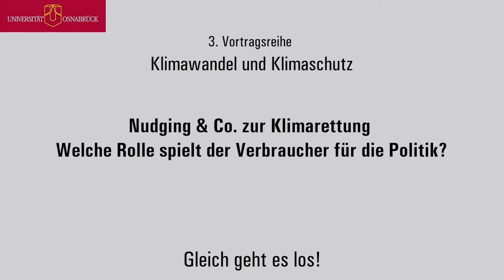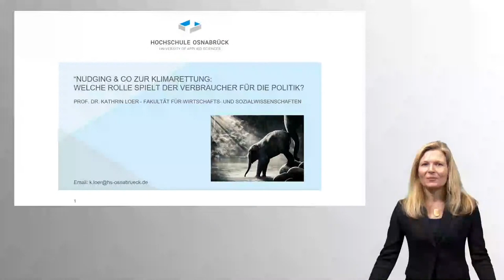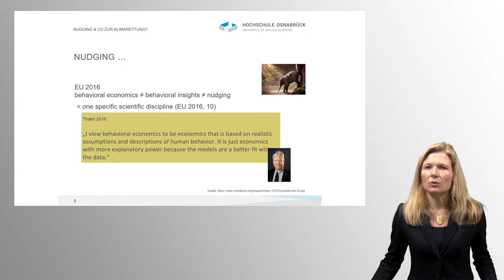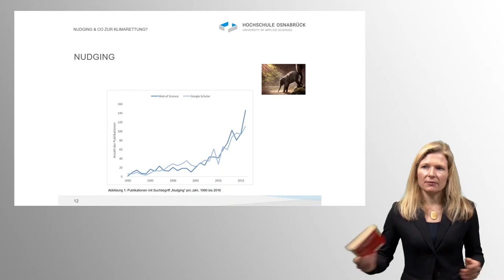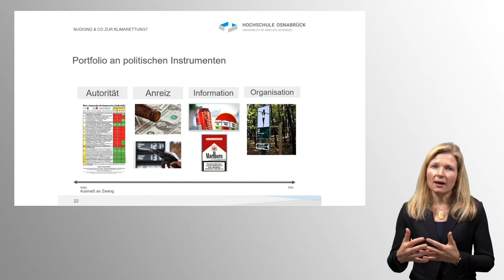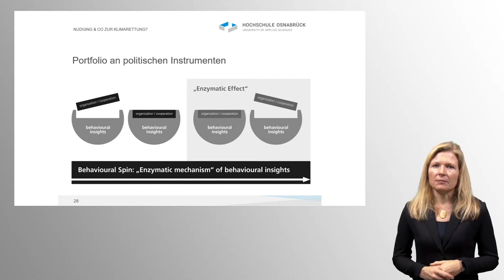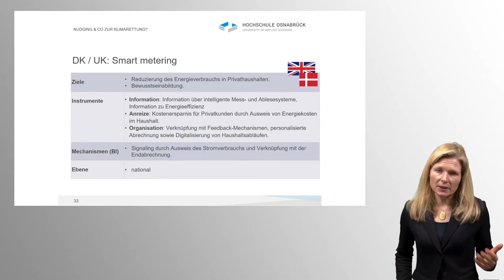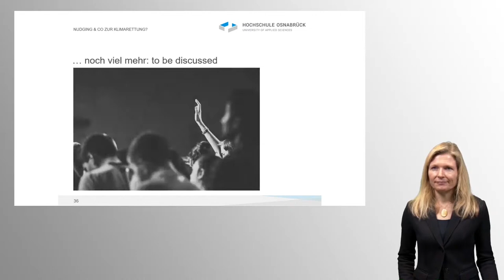S4F Osnabrück: Nudging & Co. zur Klimarettung - Welche Rolle spielt der Verbraucher für die Politik?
Prof. Dr. Kathrin Loer, Politikwissenschaftlerin an der Hochschule Osnabrück, spricht über Nudging und die Rolle von Verbraucher*innen und Politik in Bezug auf die Klimarettung.
Welche Rolle spielt der Verbraucher für die Politik? Klimapolitik braucht jede und jeden - da ist auch das Verhalten der einzelnen Verbraucher*innen gefragt. Das spielt bei der Gestaltung von politischen Maßnahmen immer wieder eine Rolle. Dabei stellt sich die Frage, wie genau eigentlich solche Maßnahmen gestaltet werden und was es mit dem Stichwort “Nudging” auf sich hat, von dem oft die Rede ist. Ist das die Lösung aller Probleme?

Moderation: Dr. Annette Hohenberger

Sie können live während des Vortrags Fragen stellen, über den YouTube-Chat (erfordert einen Account), per E-Mail  oder direkt bei auf der Website der Scientists for Future Osnabrück Die Fragen werden dann an die Moderation weitergegeben. Selbstverständlich können Sie auch einfach zuschauen. Der Vortrag dauert etwa 20 bis 30 Minuten, anschließend folgt eine Diskussion.

Der Vortrag ist Teil der Reihe "Klimawandel und Klimaschutz". Die Scientists for Future Osnabrück wollen damit wissenschaftliche Erkenntnisse und sich daraus ergebende Handlungsmöglichkeiten zu einer nachhaltigen Lebensweise einer breiten Öffentlichkeit zugänglich machen. Sie richtet sich an alle interessierten Bürger*innen. Die Vorträge behandeln neben technischen Lösungsmöglichkeiten (z.B. zu erneuerbaren Energien) auch rechtliche, wirtschaftliche und soziale Aspekte, die für die politische Umsetzung und Schaffung struktureller Voraussetzungen für einen effektiven Klimaschutz wesentlich sind.
Weitere Informationen zur Reihe, den Vorträgen und dem Ablauf finden Sie